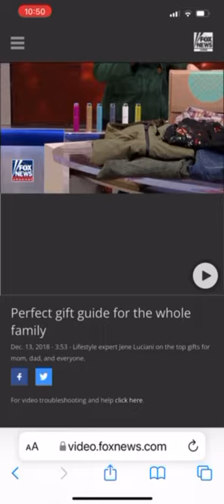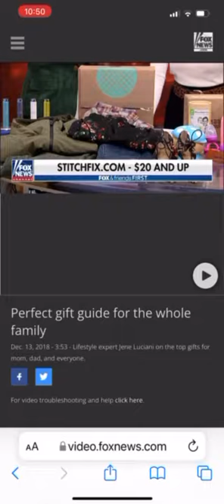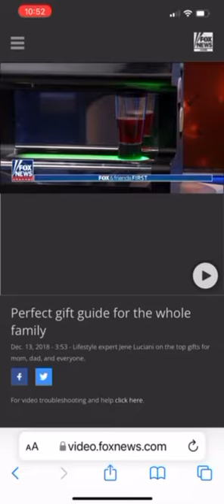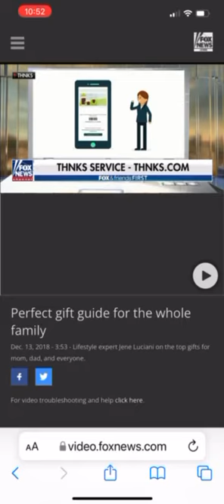Jené talks hot holiday gifts 2018